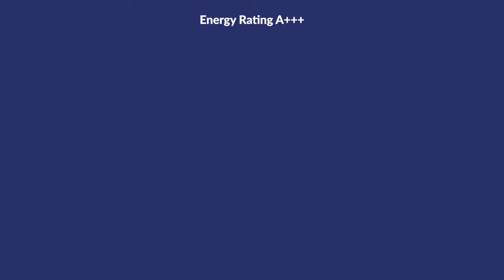Siemens 8kg washing machine with a 5 year warranty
Give your home something special this holiday season with great deals at Sparkworld

With a 8kg capacity this washing machine is perfect for medium to large households
varioSpeed - up to 65% less time in your washing cycle
WaveDrum has specially designed paddles for faster and better water distribution
waterPerfect Plus - Detects the type of fabric and the size of the load and uses the exact amount of water needed for every load
Reload function allows you to add or remove an item of clothing to your wash